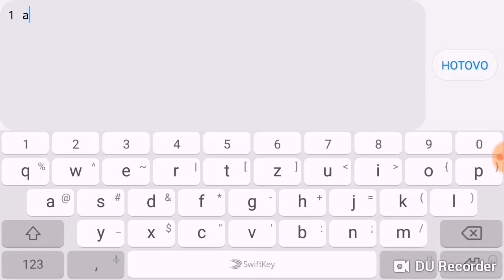Geometry dash - Alpha pack challenge on mobile!!!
Alpha pack challenge is a challenge where you have 3 attemps to complete a level in the Alpha pack. I did it on mobile.